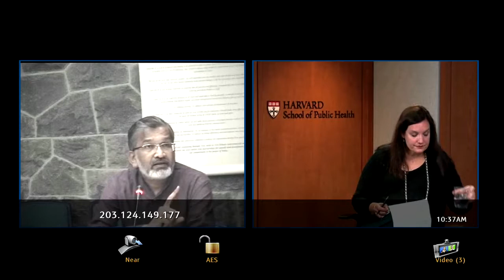Maternal Health in India: Emerging Priorities (New Delhi, Boston, Washington, DC)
Over the last decade, India has seen substantial improvements in maternal health. Advocacy has spurred new policy and programs, provision of entitlements, and expansion of infrastructure, human resources, and access to medicine. However, there is ...